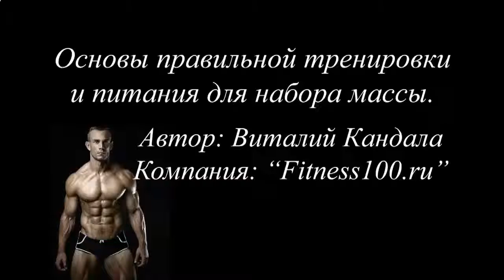КАК НАКАЧАТЬ ПРЕСС 3 УРОВЕНЬ СЛОЖНОСТИ